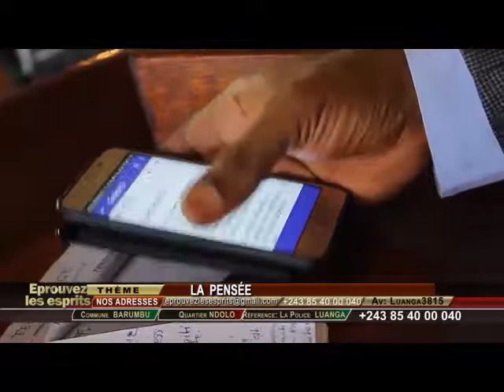La pensée I